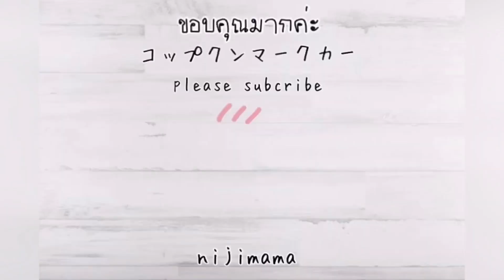วิธีเก็บผักสด และเนื้อสัตว์เข้าตู้เย็น แช่แข็ง Ep.1หัวไชเท้า แครอท ผักแช่แข็งทำเอง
แชร์วิธีเก็บผักสดเข้าตู้เย็นและแช่แข็ง
แบบแม่บ้านญี่ปุ่น
ข่วงนี้ไวรัสโคโรน่ากำลังระบาดทั่วโลก
รักษาสุขภาพกันด้วยนะค่ะ

คลิปนี้มาม่าขอแชร์วิธีการเก็บ
หัวไชเท้าและแครอท ที่มาม่าทำประจำที่บ้าน
ให้เพื่อนลองเอาไปปรับใช้กันดูค่ะ

การทำสต๊อกแข่แข็งไว้
สามารถเก็บผักได้นาน 1 เดือน

แครอทห่อด้วยแร๊ปวางตั้งไว้ในตู้เย็น
เก็บได้นาน 1-2 อาทิตย์ค่ะ
วิธีนี้เก็บไว้ใช้กับผัดที่ใช้ไม่หมดก็ได้เหมือนกันค่ะ
เช่นหอมหัวใหญ่ใช้ไปครึ่งหนึ่ง
ที่เหลืออีกครึ่งหนึ่งก็แร๊ปเก็บไว้ได้นาน1-2 อาทิตย์ค่ะ